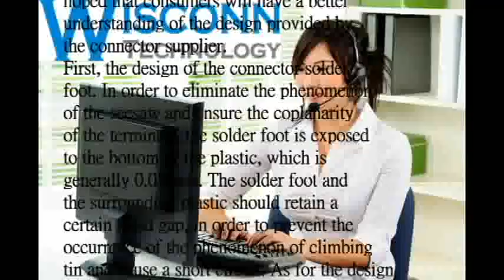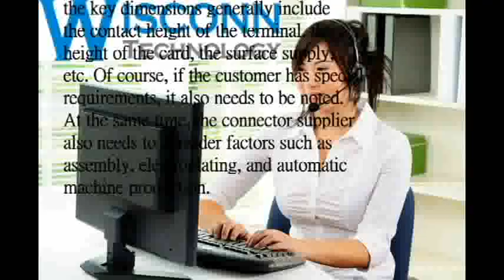Connector Supplier's View on the Design of the Connector (2)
The following is a description of the solder foot, plastic and size requirements when designing the connector. It is hoped that consumers will have a better understanding of the design provided by the connector supplier.